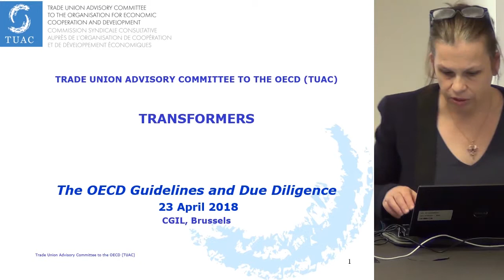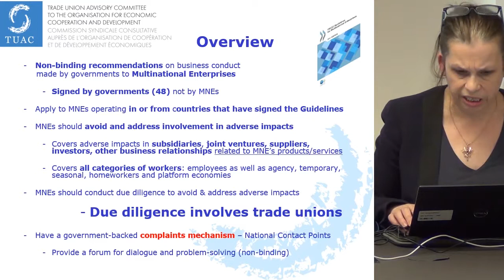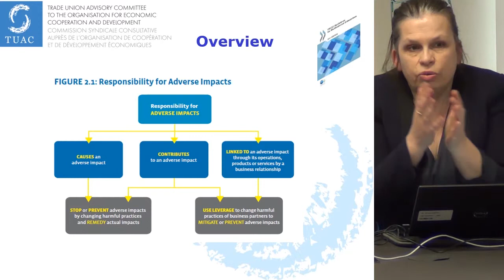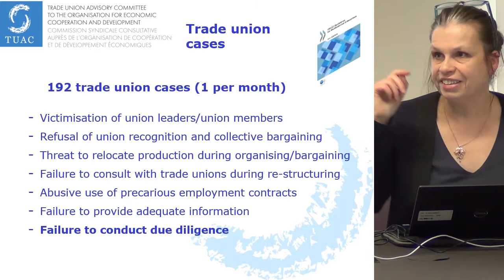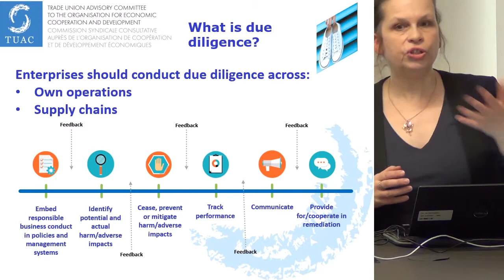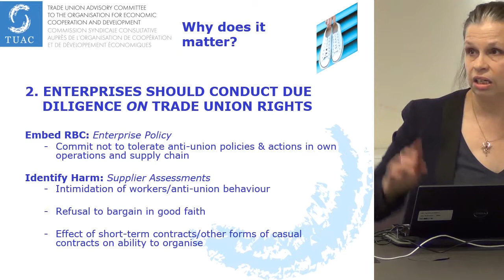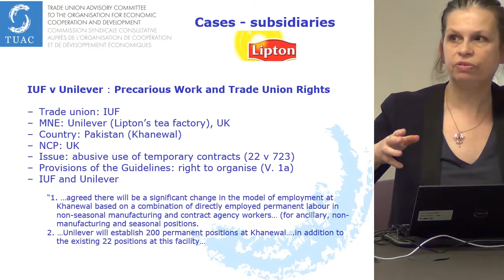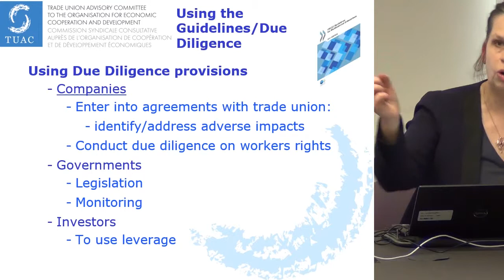OECD Guidelines and due diligence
Kirsty Drew - TUAC